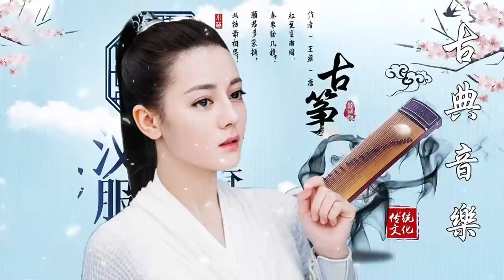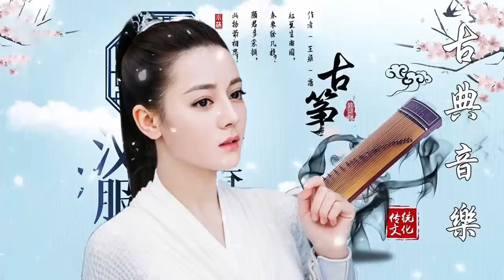超好聽的中國古典音樂 笛子名曲 古箏音樂 安靜音樂 瑜伽音樂 優美的二胡音樂放鬆 放鬆心情 中国古代音乐 - Relaxing With Chinese Bamboo Flute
感謝您一直陪伴頻道，如果您想收聽更優美輕鬆的音樂，可以到下面的鏈接收聽。
© Music copyright is licensed swimming BEO Entertainment